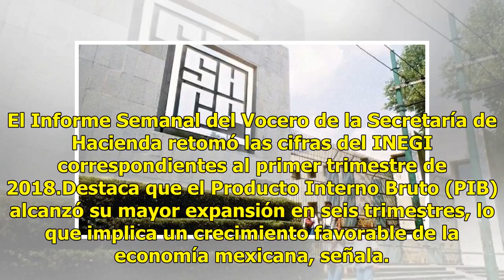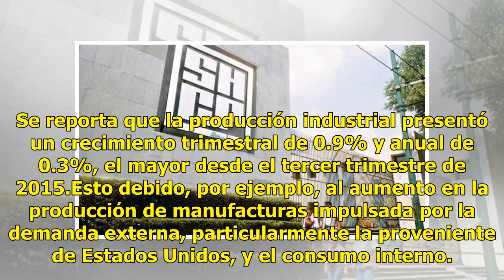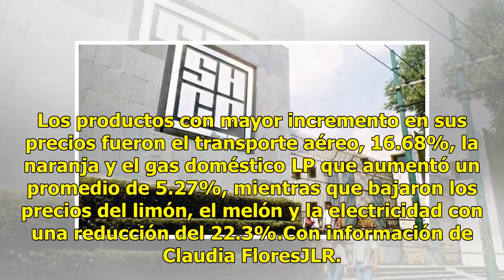PIB alcanza su mayor expansión en seis trimestres: SHCP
El Informe Semanal del Vocero de la Secretaría de Hacienda retomó las cifras del INEGI correspondientes al primer trimestre de 2018.Destaca que el Producto Interno Bruto (PIB) alcanzó su mayor expansión en seis trimestres, lo que implica un crecimiento favorable de la economía mexicana, señala. En l...